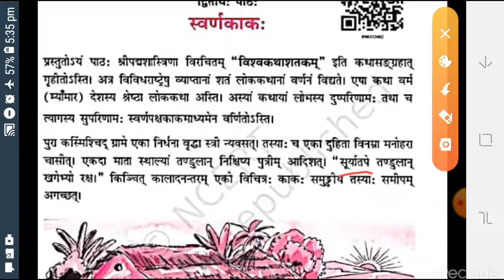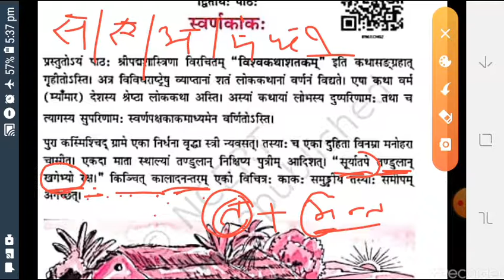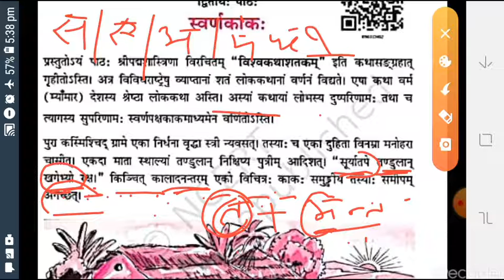SANSKRIT SHEMUSHI l NCRT CLASS9 PATH2 SWRNKAKHPART 1 l संस्कृतशेमुषी कक्षा9 पाठ2 स्वर्णकाकःभाग1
Sanskrit l Shemushi l Ncrt l Class9  Path2 SwrnkakhPart1 l संस्कृतशेमुषी कक्षा9 पाठ2 स्वर्णकाकःभाग1

ncrt class9 sanskrit Shemushiका सभी वीडियोस playlist में उपलब्ध है जिसका लिंक नीचे दिया गया है 👇